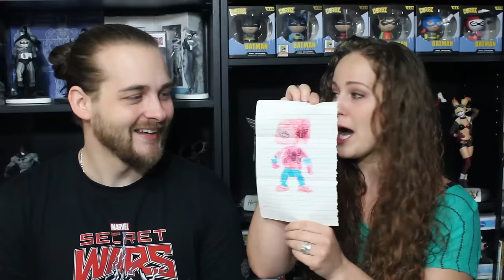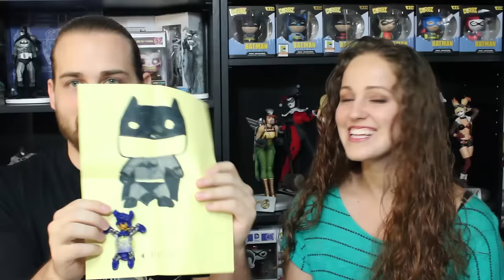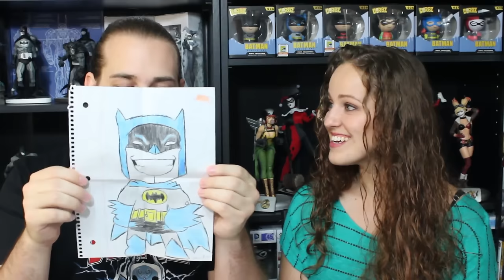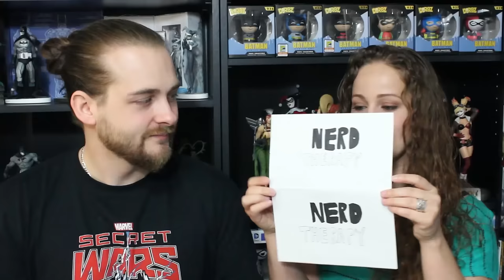Nerd Mail August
Thank you to all the wonderful people that sent us mail. You guys are the reason we continue to do this.

Hey! Check us out on instagram where we both post nerdy happenings!

If you would like to send us mail:

Nerd Therapy
Yorktown, Indiana 47396